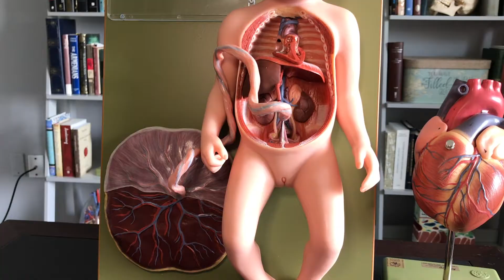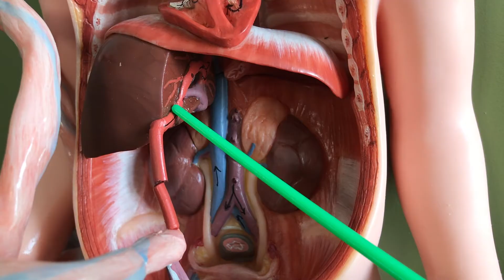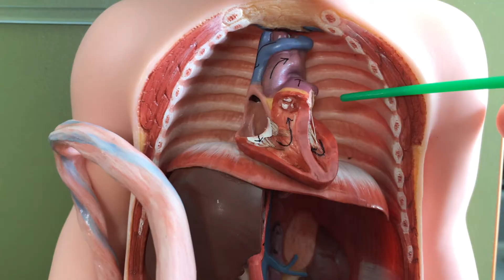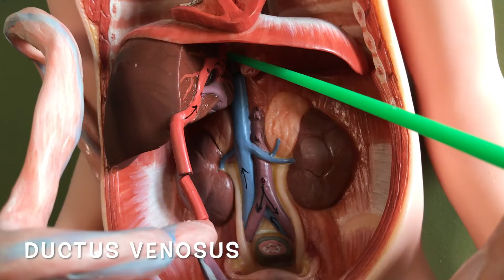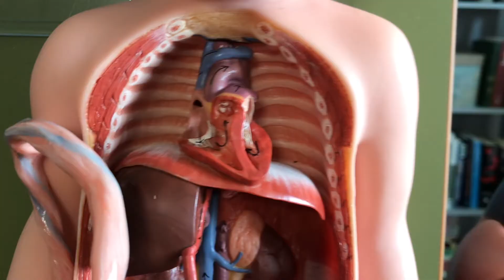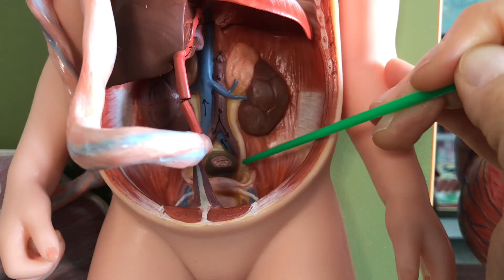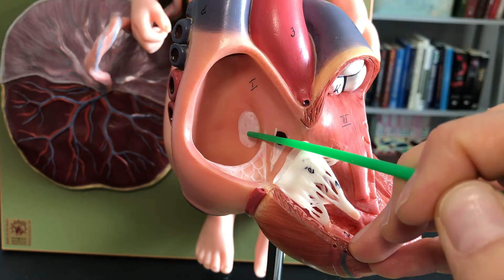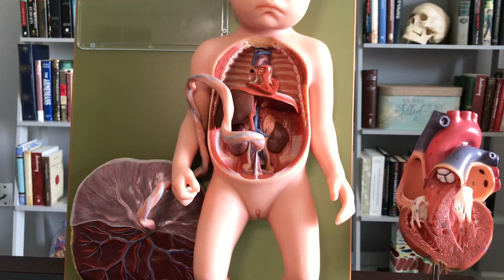Fetal Circulation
Description of the fetal circulatory pattern.